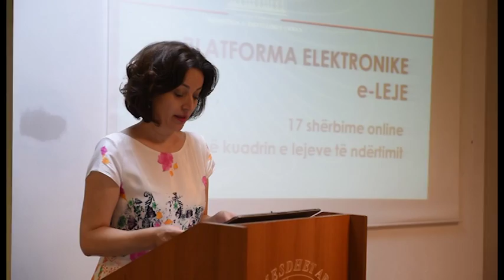NDERTUESIT ME NENSHKRIM ELEKTRONIK,NE 1 SHTATOR APLIKIMI ONLINE PER LEJE I DETYRUESHEM LAJM mpg